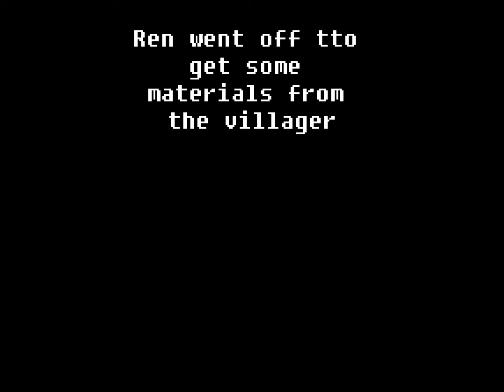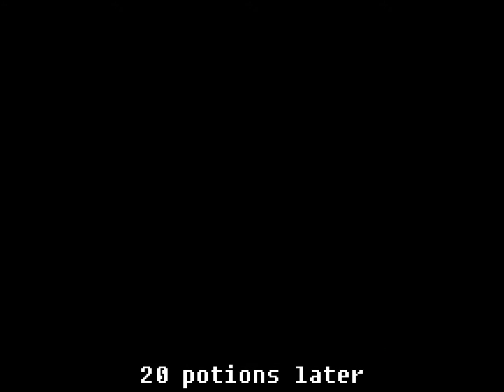Minecraft Diaries season one-Fun with Potions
the people do some stuff with with potion making